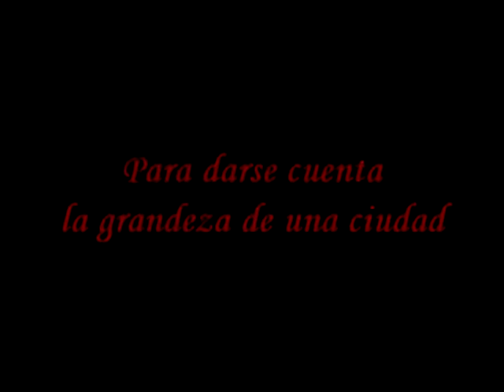Gral Rodriguez como los dioses!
No son pocos los que al salir del distrito, dicen que viven "cerca de Luján", "al lado de Moreno", o en "Pilar Chico". Tampoco faltan aquellos que no dudan en tirar desperdicios, quemar basura, contaminar, romper un bien público, o no respetar las normas. Somos muchos, los que nos quejamos, despotricamos y muchas veces despreciamos NUESTRA CIUDAD. ¿Podemos recuperar el aprecio al lugar en el cual vivimos?
Acá podes ver la ciudad como es y volver a soñarla como debe ser.
General Rodríguez